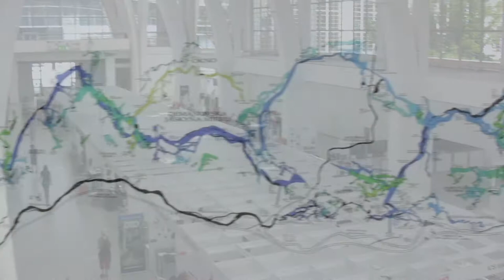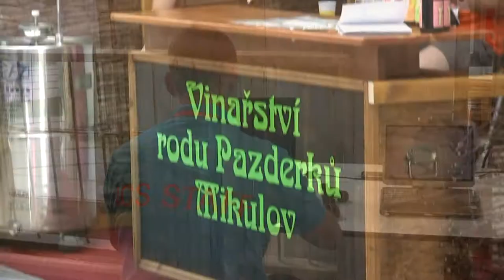16th ICS - 25th July (Thursday)